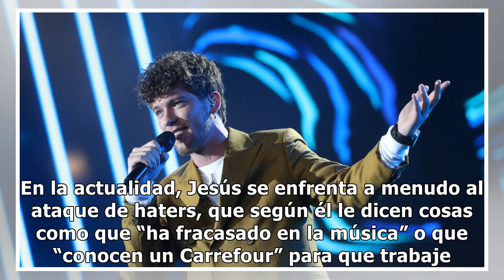Jesús Rendón (‘OT 2020’) advierte a sus haters: “Tengo material suficiente para empapelaros”